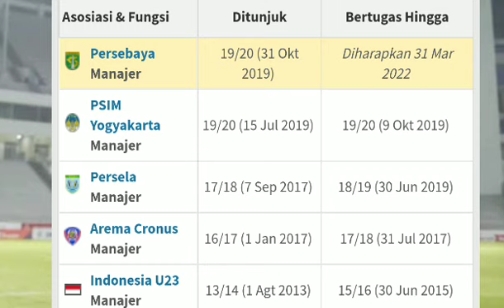berita Persebaya terpenting hari ini Kamis! coach Aji Santoso perpanjang kontrak 2 tahun ke depan